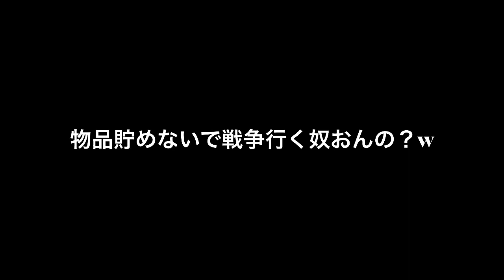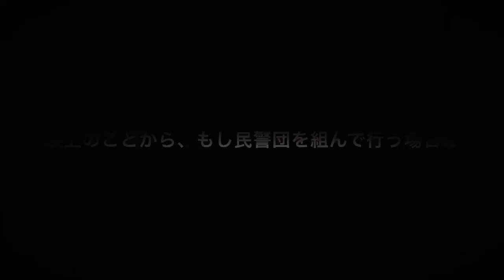商人のススメ②プレイヤーから物資を奪う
長距離配達
民警リーダー$625
民警メンバー$312

物品を100にした民警メンバー７人で交代で長距離配達を行う
625+312×6＝2,497
平均所要時間⇨2時間

※現在7連ワゴンのメンバーを随時募集中です。主な活動日は毎週水曜日と土曜日の夜10時〜。興味のある方、お金増やしたい方お気軽にお声掛けください。